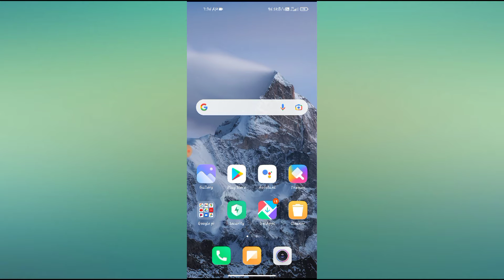How to enable pocket mode in redmi note 5, 6, 7, 8, 9 Pro 2021